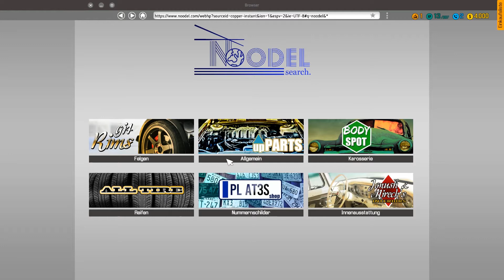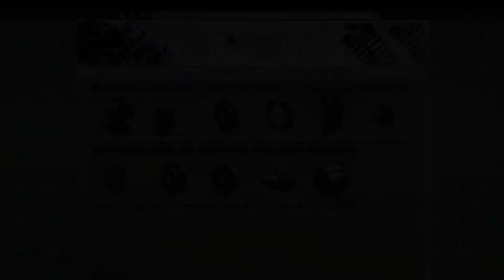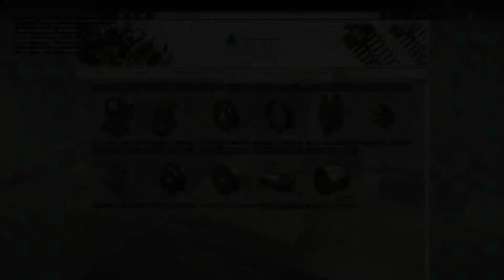Wichtiges Teil vergessen... 🙄 ► CAR MECHANIC SIMULATOR 2018 #002 - Let's Play [schwäbisch]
Rostige Autos mit unterschiedlichen Defekten warten darauf in der Werkstatt fachgerecht repariert zu werden. Verschlissende Bremsen, abgefahrende Reifen oder ein einfacher Service sind nur einige Beispiele. Wir nehmen den virtuellen Schraubenschlüssel in die Hand und schrauben einfach mal drauf los. Natürlich muss anschließend alles wieder korrekt zusammengesetzt werden...

» Car Mechanic Simulator 2018 « (2017)
Dieses Video ist ein sogenanntes Let's Play oder LP!